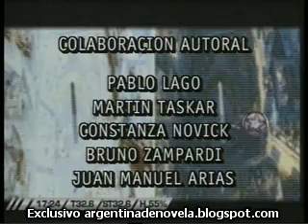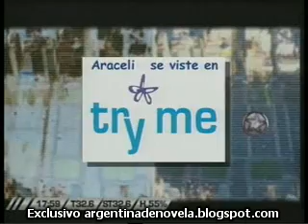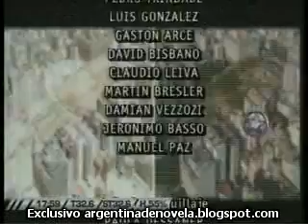Primicias - Capitulo 35^